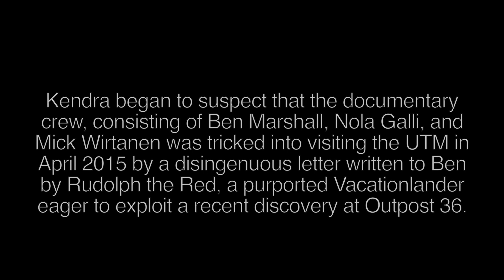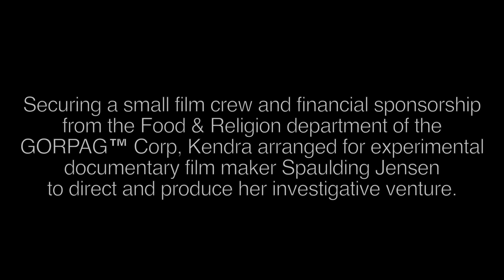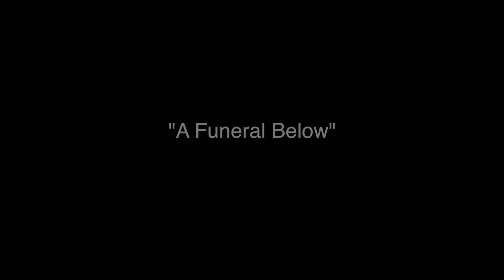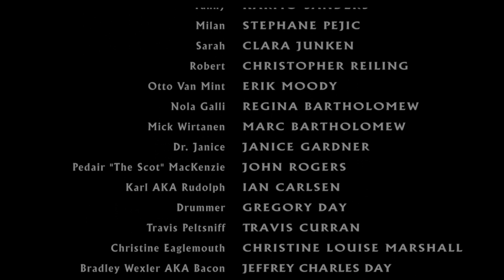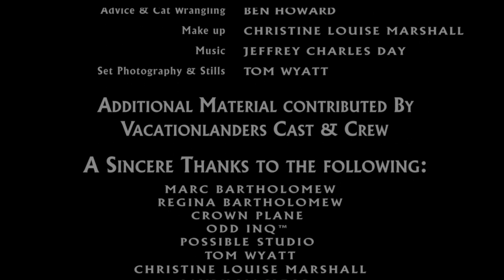Vacationlanders Episode 6 Part 1 | Maine Docu-Drama Web Series